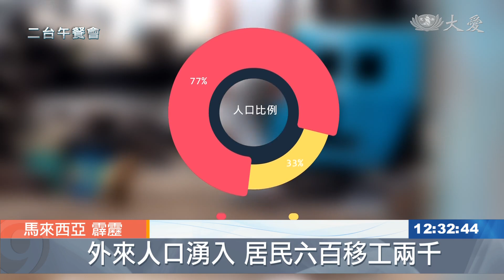漁村義診 打破貧病相依循環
馬來西亞有一個雙禮佛小漁村，位在霹靂州曼絨縣和拉律峇當交界，這裡的年輕人大部份都往城市發展，很多商人都僱用外勞；如今，外勞人數已經超越在地居民，當地人600位，外勞卻有2000位。雙禮佛居民習慣把垃圾往海裡丟，慈濟志工從2015年開始來帶動環保，逐漸改變村民隨手丟垃圾的習慣，也跟居民建立友好的關係。從2016年開始，慈濟人醫會開始把多功能醫療車開到村裡，為村民和外籍勞工義診，也帶動大家互愛互助的風氣。

每兩個月一次，曼絨人醫團隊都會來到曼絨慈濟會所搬上需要的資源，開車一個小時，前往雙禮佛漁村。

位於霹靂州曼絨縣和拉律峇當交界的雙禮佛小漁村，是馬來西亞國內生產海產的第二大漁村。年輕人大部份都往城市發展，多數的商人都選擇僱用外勞；如今，外勞人數已經超越在地居民，人口比例是當地人只有600位，外勞卻有2000位。

楊鵓榛是一名藥劑師，加入慈濟超過10年，在承擔社區志工的過程發現許多個案都面臨因病而貧，因貧而病的情況。2015年，霹靂人醫會成立之後，鵓榛承擔人醫會活動總協調，無論是義診活動還是免費醫療諮詢，都由她負責溝通與協調。

慈濟人醫會藥劑師 楊鵓榛：「在這麼偏僻的地方，本來他們都已經很缺乏，這個醫療的設備 然後我們可以，帶著一個超音波掃描過來，可以幫助他們掃描一些，可能普通診所掃描不到的東西，當我們在這種義診的時候，是可能沒有一個隱私的地方，比如說 中醫我們要針灸，針灸到背後怎樣，不可能在開放的地方，又或者是要照嬰兒 或照子宮，所以就是請他上來這邊，然後關著 比較私隱的地方，這個村子 超過50%都是外勞，我們還打印緬甸語 越南語(布告)，放在他們工作的工廠，讓他們知道 我們有婦科，你可以過來照一下你的子宮健康。」

禮佛漁村義診邁入第三年，當人醫會團隊忙著看診時候，慈濟志工蔡菁菁常常挨家挨戶邀約外籍勞工參與義診。

慈濟人醫會藥劑師 楊鵓榛：「我們一量她的血壓，就是180/110  她還很年輕，如果這樣持續下去 她不是中風，就是end up with(生命結束)，她的腎臟一定是壞掉，可能整個家庭就是這樣子倒了，我們有借她一個血壓測量機，確定她真的會用那一個血壓機，然後讓她拿回去，兩個星期後我們就會再進來 再跟進，看一下她的情況去到哪裡，主要我們做這一個義診 有時就是，可能一天裡面不是很多病人，可是當我們發現到，有一個這樣子的病人，其實我們就可能救了一個人，幫到一個真正需要的人。」

當慈濟社區志工和人醫會團隊合作，為有需要的社區居民提供醫療服務，除了得到貧病人們情況有所改善的滿足笑容；收穫更多的，也許是保持行善和行醫初衷的慈悲力量。

杜蕙希 劉智淵 馬來西亞報導